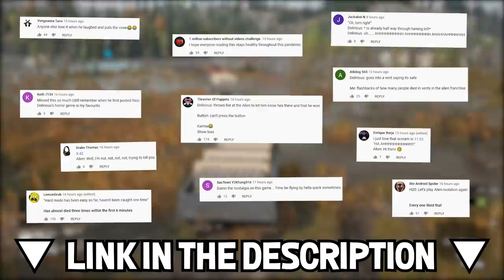TRUCK DRIVING TO SAVE LIVES! | Snowrunner (Co-op W/ Cartoonz)